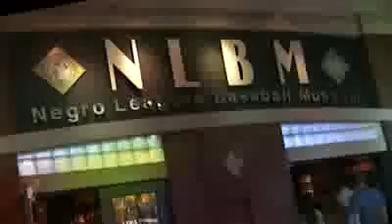KCMetro.com - Introducing Kansas City (extended)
Kansas City and the Metro area have so much to offer. This video produced by the KC visitors bureau highlights some of the wonderful things to do in Kansas City.